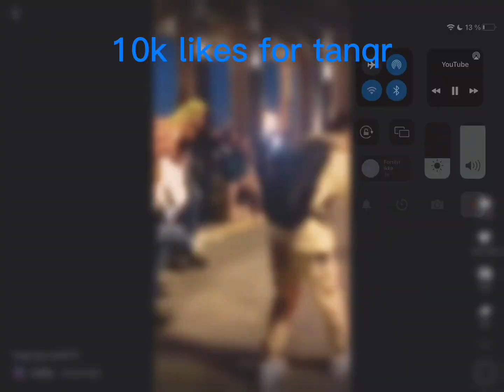Can tanqr get 10k likes?